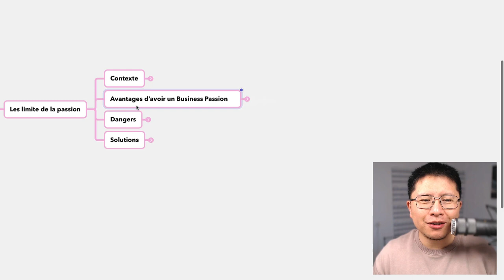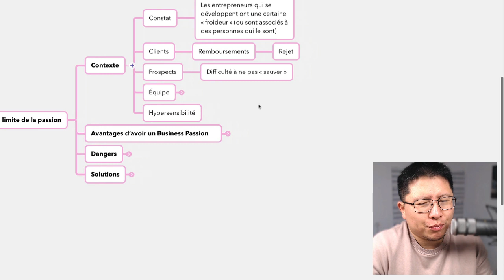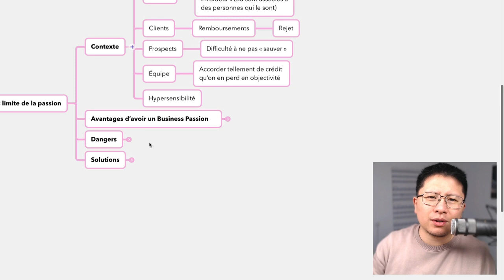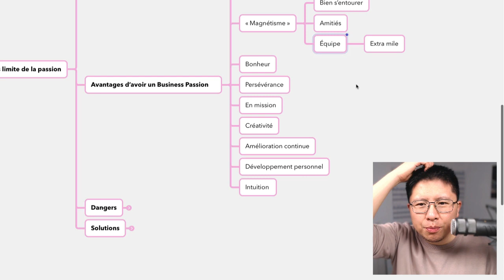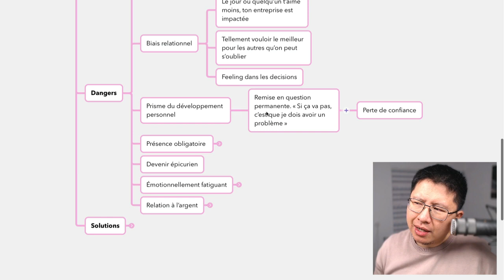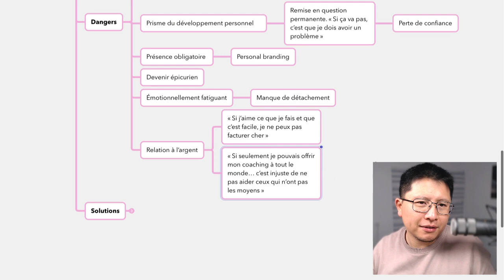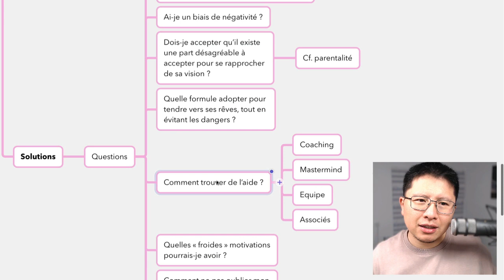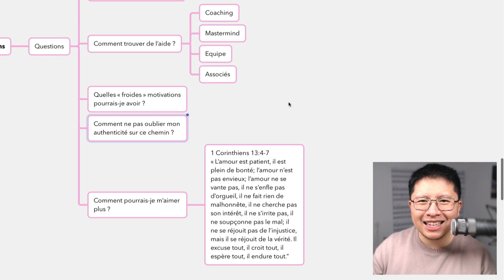LES DANGERS D'UN BUSINESS QUI NOUS PASSIONNE | Vlog n°258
Cette semaine, j'aimerais te partager mes réflexions et mes doutes.

En effet, j'ai toujours prôné le fait de lancer un business qui nous passionne... mais aujourd'hui, je suis moins candide.

Je vois aussi les inconvénients.

Si tu n'y prêtes pas attention, tu risques toi aussi de tomber dans certains pièges.

Enjoy cet épisode de Vlog !